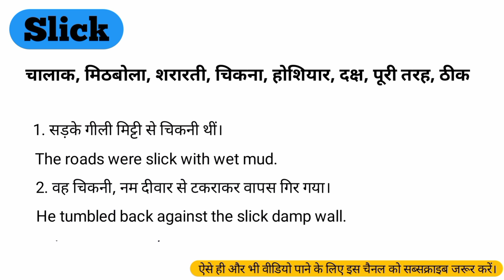Slick meaning in hindi।।Slick ka hindi matlab kya hota hai।।Slick vocabulary word।।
slick meaning in Hindi
Slick ka hindi matlab kya hota hai
slick ka matalab Jane
slick ko Hindi me kya kahate hai